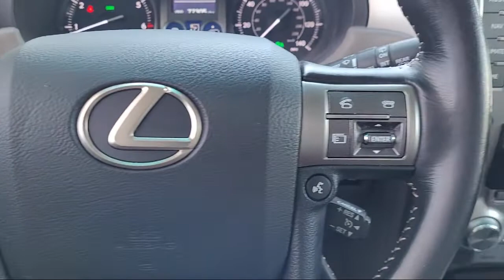2016 Lexus GX 460 Roseville Sacramento Rocklin Folsom El Dorado Hills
2016 Lexus GX 460 Stock Number: G5135130T Vin:JTJJM7FX6G5135130.